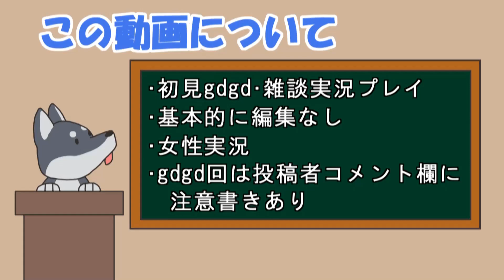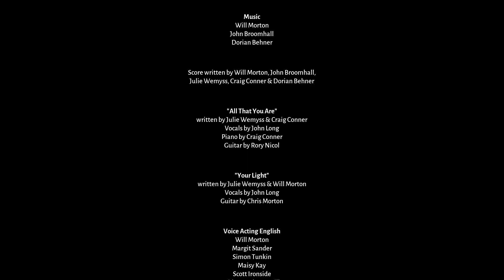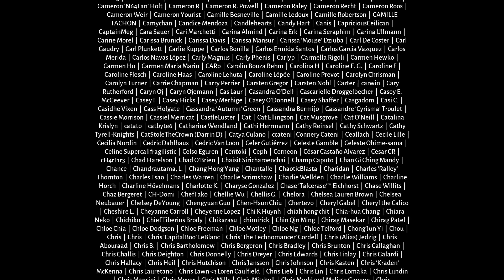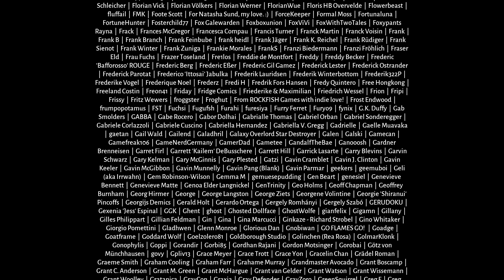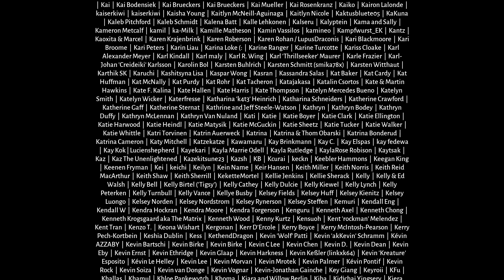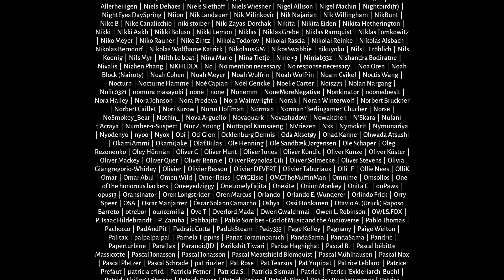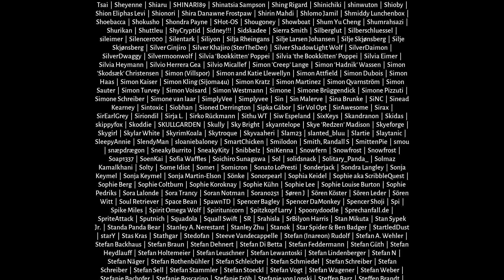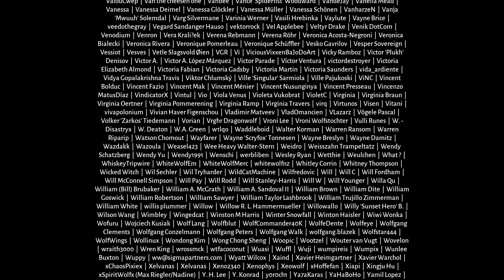【女性実況】#12 Lost Ember をマイペースに実況プレイ【最終回】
今回でLost Ember最終回となります！
色々な動物になり探索するのが楽しく、お話は切ないゲームでした…！